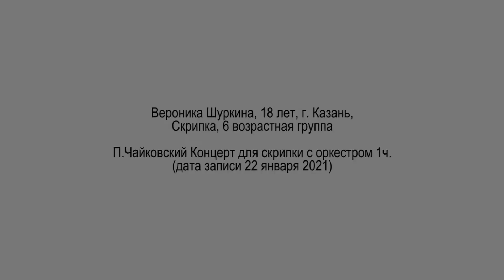Чайковский Концерт для скрипки Ре мажор ор.35 часть 1, Вероника Шуркина, скрипка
Чайковский Концерт для скрипки Ре мажор ор.35 часть 1,
Pyotr Tchaikovsky Violin Concerto in D major оp.35 part 1,
Вероника Шуркина, скрипка
Преподаватель доцент Анна Мишарина
The teacher , the senior lecturer Anna Misharina
Концертмейстер Ольга Пятницкая
Concertmaster Olga Pyatnickaya